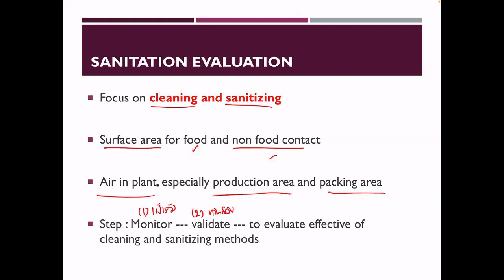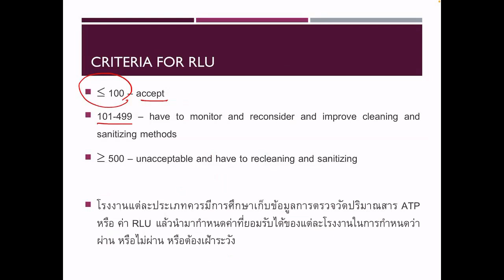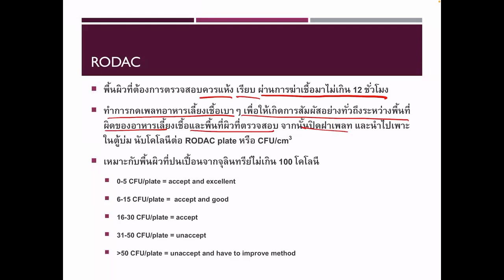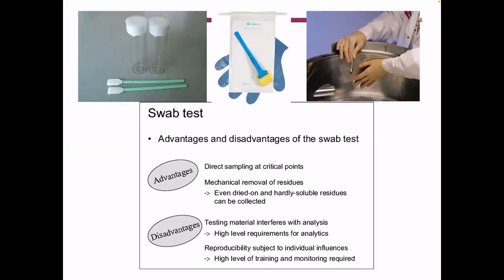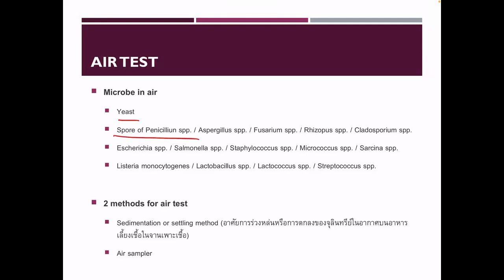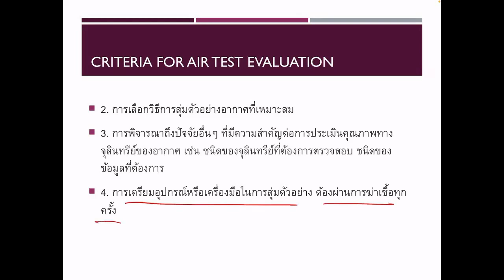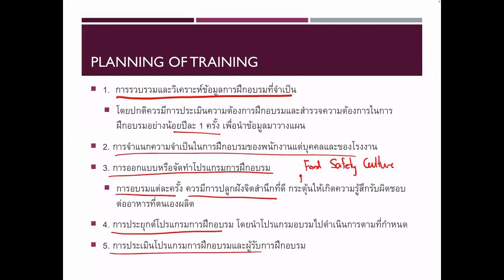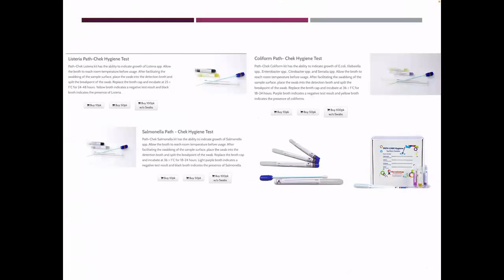Sanitation Evaluation and Training